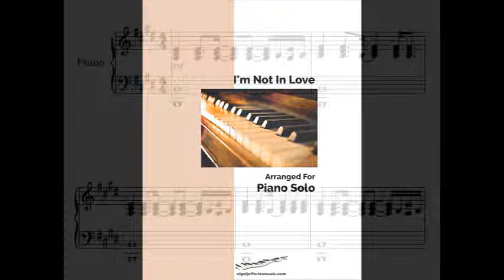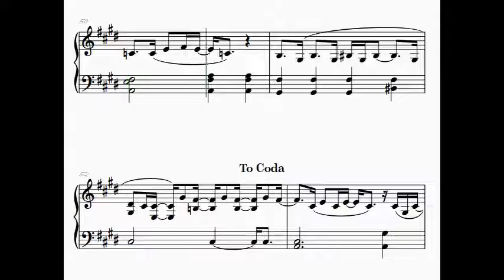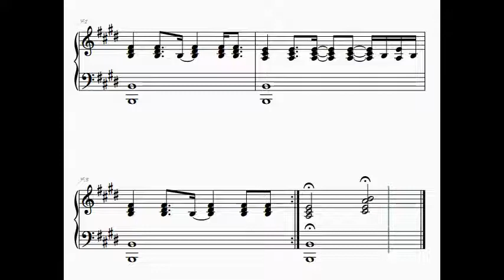I'm Not In Love arranged for piano solo